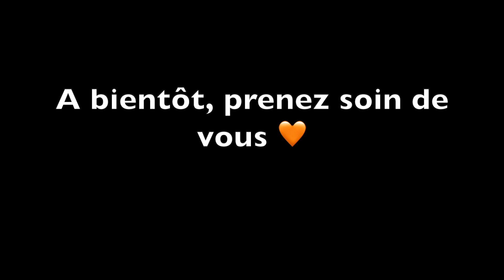MES ACHATS EN FRANCE & CADEAUX DE NOËL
Bonjour, si vous souhaitez en savoir plus sur moi, je vous invite sur mon Blog lescapricesdesofi.com